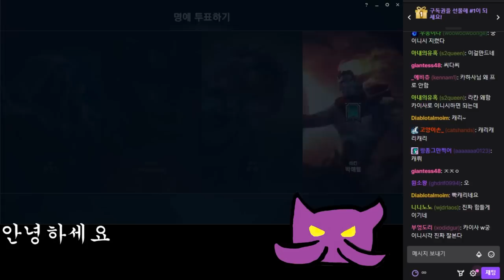포킹, 지속딜, 누킹, 이니시, 어그로 핑퐁, 암살이 가능한 챔피언